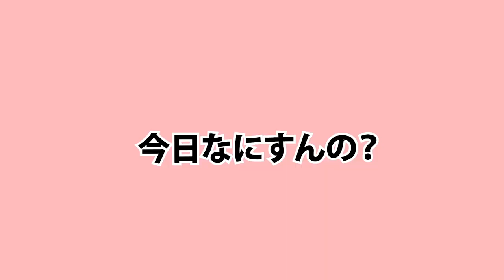間違った筋トレをやってませんか？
【ピロシキーズ特別割引】
・ピロシキーズを見たと言って頂ければ、
１、各プラン料金から１万円OFF！
  ※一部対象外あります。
２、通常TRIAL料金¥5,000が入会していただくと無料に！

※BEYONDジム池袋店、錦糸町店のみ適用となります。他店舗では適用となりませんのでご注意ください。

東京都豊島区東池袋4-8-8
東池袋パークビル1F

東京都墨田区江東橋2-7-10
豊栄ビル2階

提供："パーソナルトレーニングができるプライベートジム"BEYOND池袋店/錦糸町店